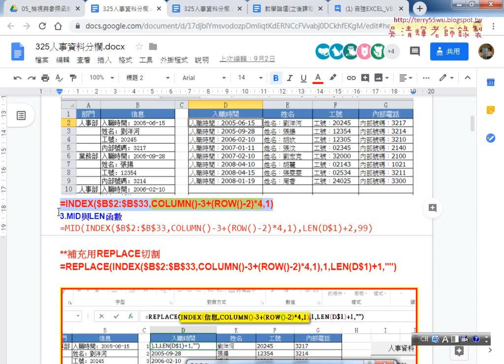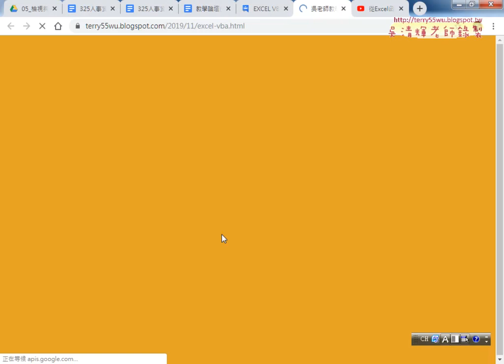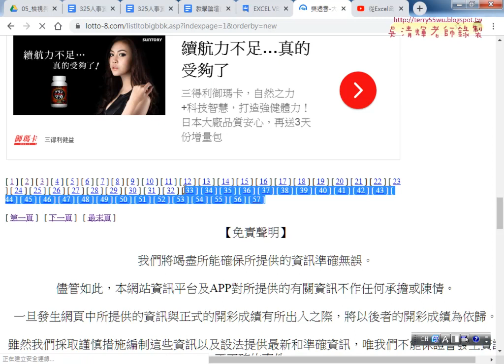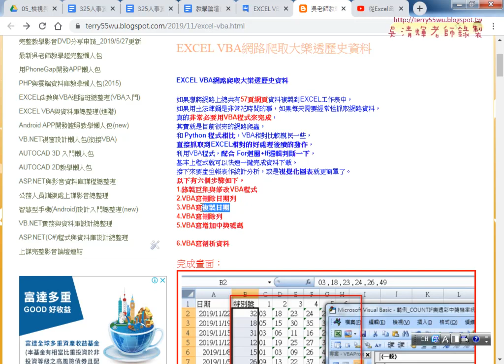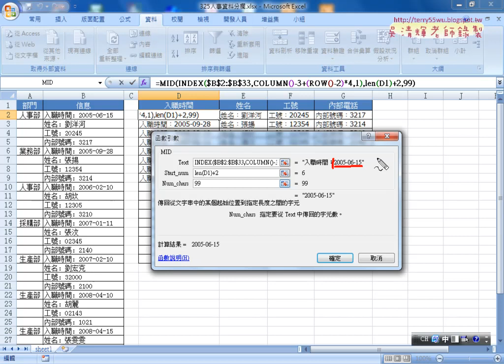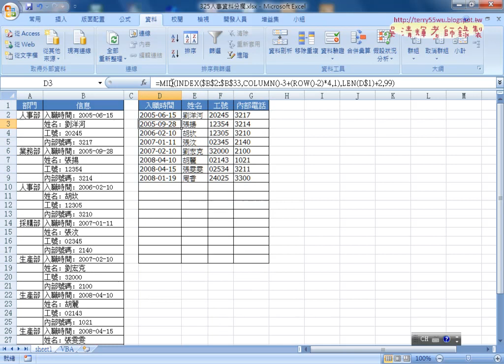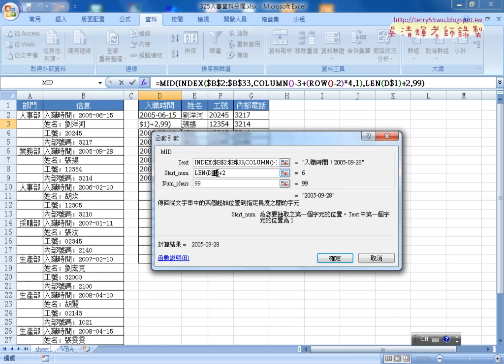02 人事分欄用MID與LED函數切割